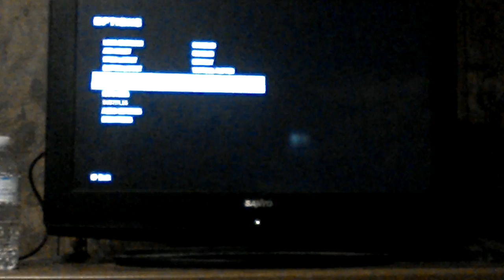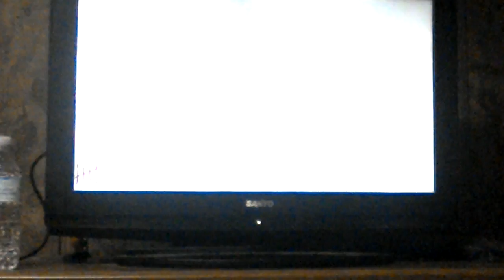Kino der toten bo1